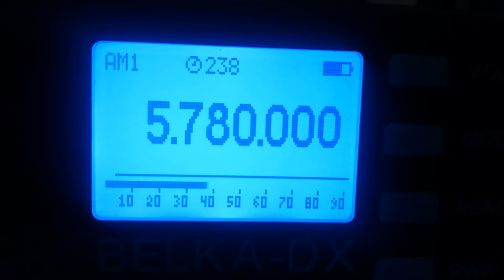Harmony Radio, , 5780, 2021.11.20, 16.34 UTC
Receiver: Belka - DX
Antenna: LW 30 m
QTH: Belarus, 140 km south of Minsk
TX: Waterloo, Belgium,   100 W